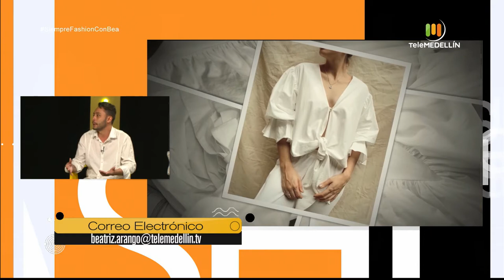Infaltable en el armario: camisa blanca [Siempre fashion con Bea] Telemedellín